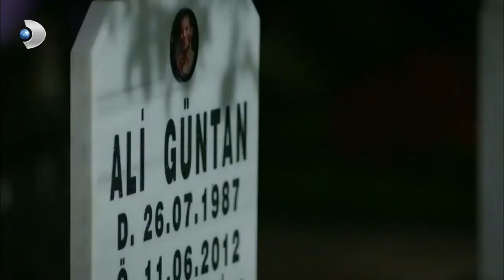كوزي يبكي في قبر علي! | شمال وجنوب | الحلقة 131